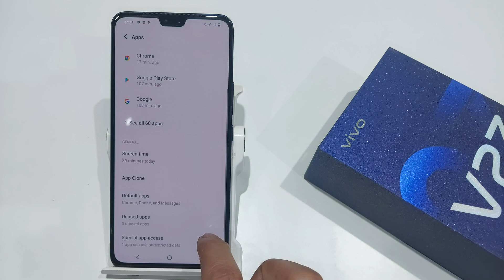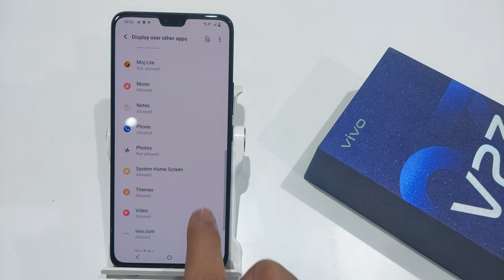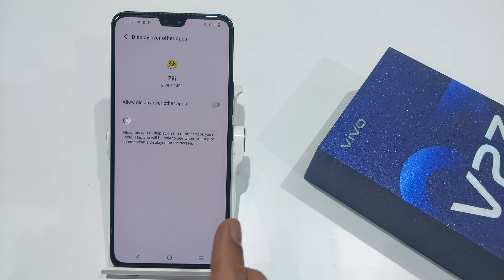How to Set Screen Protection in Vivo v23,v20 pro | vivo v20 display capture protection on kaise kare